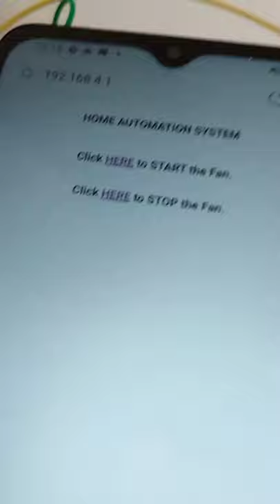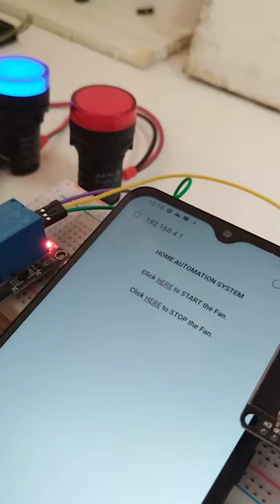How to Start and Stop a Motor Control through ESP32 Development Board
How to control a Fan connected to a simple motor control using ESP32 Development Board and one control relay module.